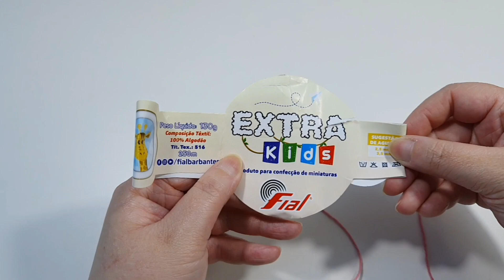CENTRINHO DE MESA SIMPLICIDADE PASSO A PASSO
Olá, pessoal! Hoje venho com o passo a passo desse centrinho de mesa super simples e bonito, que foi feito inspirado no trabalho de uma artesã que eu admiro bastante, que é a Sandra, do canal @CrochetandoArtscomSandraSantos  e ela gentilmente me autorizou a gravar esse tutorial. Muito obrigada pelo seu apoio de sempre, Sandra!🥰👏

Fiz esse centro de mesa usando o fio Extra Kids da Fial, que já fiz resenha desse fio aqui no canal, nesse vídeo e usei também um fio cru que eu tinha guardado aqui, que tem a espessura equivalente ao fio Anne. Usei agulha de crochê 2,5mm e a peça da vídeo aula ficou medindo 59cm de diâmetro e pesando 167 gramas, mas isso pode variar de acordo com sua tensão de ponto, agulha e fio utilizados

Durante o passo a passo dou dicas de outros fios que você pode substituir para fazer sua peça

Link do Caminho de mesa em crochê flores, feito pela Sandra, onde me inspirei para fazer esse centrinho de mesa

Deseja adquirir alguma de minhas peças? Então acesse um dos links abaixo:
Link da minha loja na Shopee: